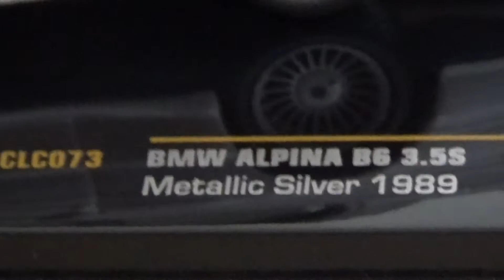BMW E30 ALPINA 1:43 Scale Model Car collection